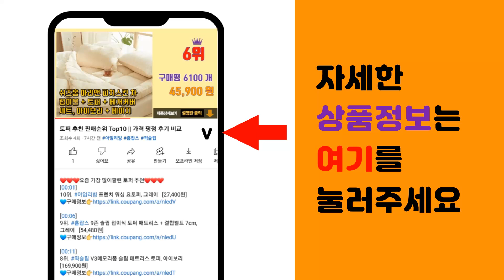추석포토존 추천 판매순위 Top10 || 가격 평점 후기 비교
❤️❤️❤️요즘 가장 많이팔린 추석포토존 추천❤️❤️❤️

[00:01]
10위. #[아슬샵]초가집&기와집 추석환경구성 우리나라환경구성 가을환경   [11,900원]

[00:06]
9위. 한가위 명절 배경 추석 병풍 현수막, 004 추석 1435 [24,000원]

[00:11]
8위. 한가위 명절 배경 추석 병풍 현수막, 003 추석 1416 [24,000원]

[00:16]
7위. 맑은누리디자인 추석현수막 014-150x150cm 명절현수막 [18,990원]

[00:21]
6위. 한가위 명절 배경 추석 병풍 현수막, 005 추석 1415 [24,000원]

[00:26]
5위. #[아슬샵] 감&밤나무 단풍&은행나무 가을환경구성 밤송이 가을열매모형 단풍잎모형, 2IN1단   [14,900원]

[00:31]
4위. #[왓위셀] 줄줄이 곶감 말리기 단감 홍시 가지 감 모형 가랜드, 01. 줄줄이곶감   [14,000원]

[00:36]
3위. Her1088 옛날 전통창문 (소 중) 전통문살 한옥창문 원목창살 전통공예 한옥창틀 셀프백 [12,000원]

[00:41]
2위. #[아슬샵] 풍성한송편옷 추석이벤트 추석환경구성 추석포토존, 10g, 1개   [9,900원]

[00:46]
1위. 키즈토이 병풍 명절 배경 현수막 1495, 혼합색상 [27,000원]